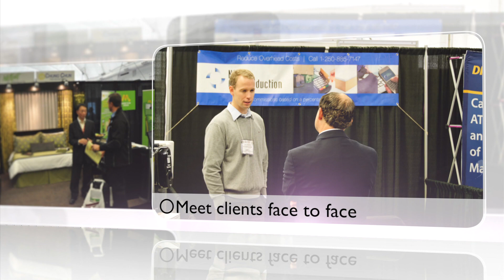Expo Video Rough Cut